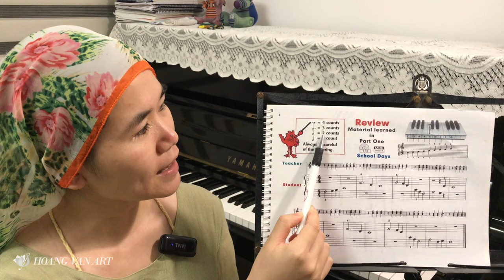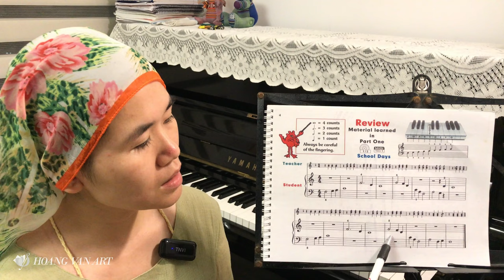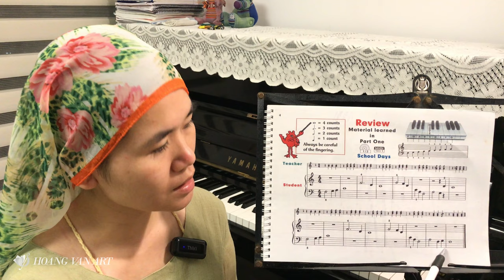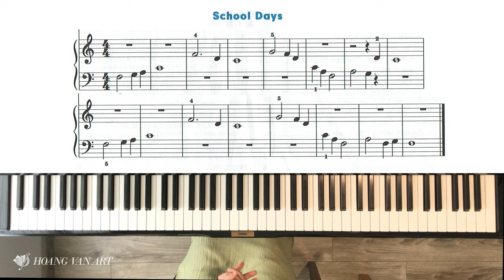Bài học 1 | School Days | John Thompson's Easiest Piano Course Part 2 | Thạc sĩ Hoàng Vân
Bài Học Piano đầu tiên của Part 2 Trang 04 | Nhạc Beat số 01/02

❖ Bố cục bài học:
00:00 Đọc nốt nhạc khóa Sol, Fa
02:20 Tập riêng rồi kết hợp 2 tay
06:28 Chơi cùng beat chậm, nhanh